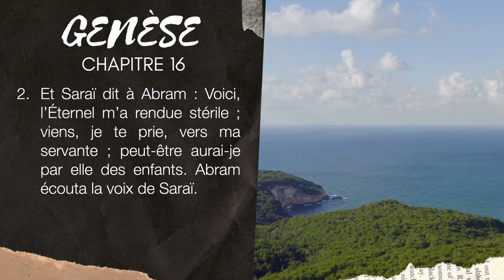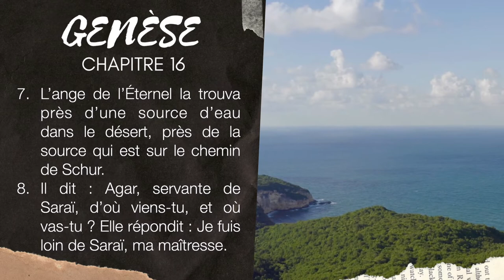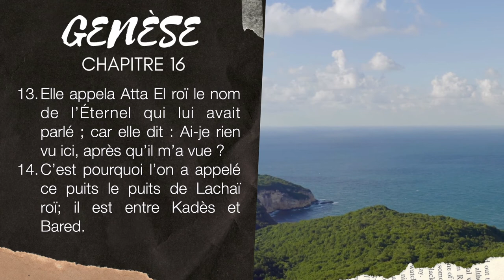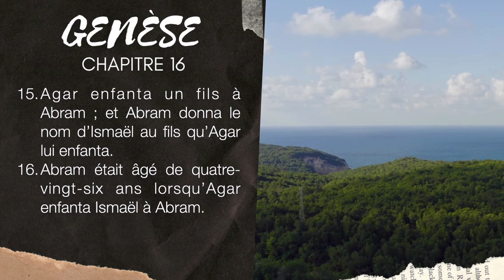GENÈSE 16 | LA BIBLE AUDIO avec textes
Lecture du livre de la GENÈSE chapitre 16
▶︎ COMMENTE ce que tu aimes dans ces textes de GENÈSE 16.

Version de la Bible utilisée : Louis Segond 1910